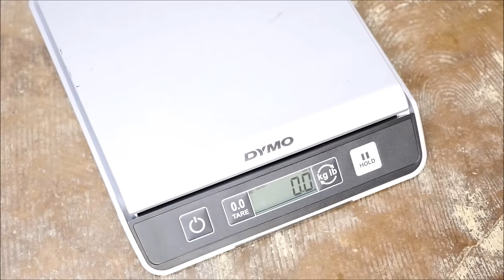Top 5 Guns I Regret Buying | TFBTV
Well, TFBTV can't always pick a winner. In this video, Alex talks about five firearms that delivered a healthy dose of buyers remorse later on down the line. While not every firearm on the list is an inherently bad gun, each possesses a quality that may one day bless them with a "for sale" tag.

Want to join the TFBTV chat room? Use our Discord Invite